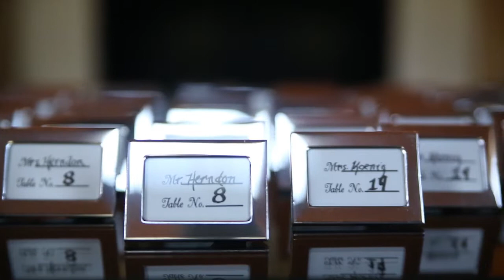Spindletop Wedding in Lexington, Kentucky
Matthew and Camille were married at Spindletop Hall in Lexington, Kentucky on August 24, 2013. Song is "Forever Everyday" by TFDI (licensed by Song Freedom).